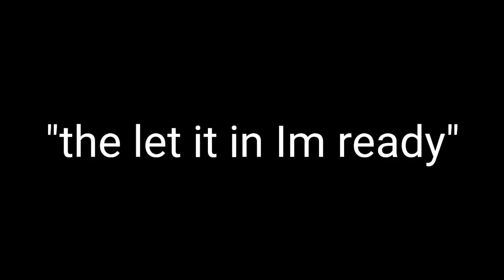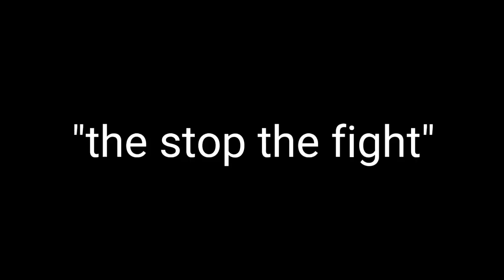NAOYA INOUE VS MANNY PACQUIAO | the last video will make your tears fall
WATCH HD 1080p for best quality.

NAOYA INOUE AND MANNY PACQUIAO SIMILARITIES!

COURTESY:
ideas: BRIGHT IDEAS OF MINE! 😁

BTW I have a plan about giveaway "josh do it" t.shirt and hoodies..
so watch out guys.